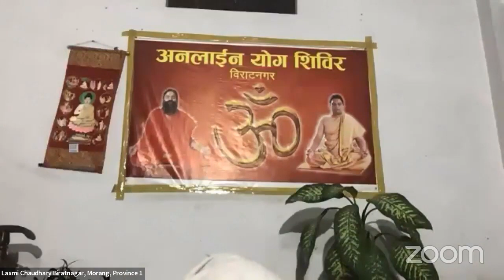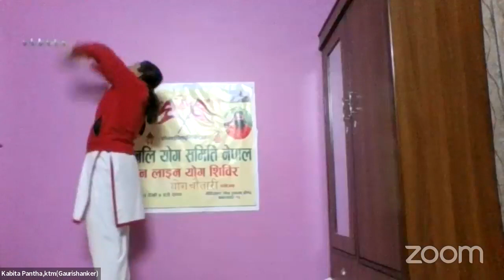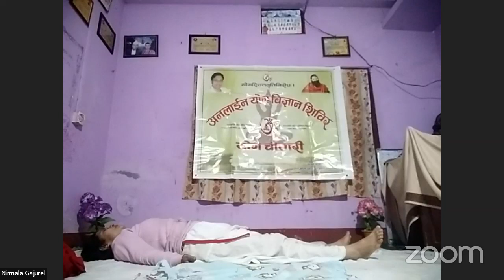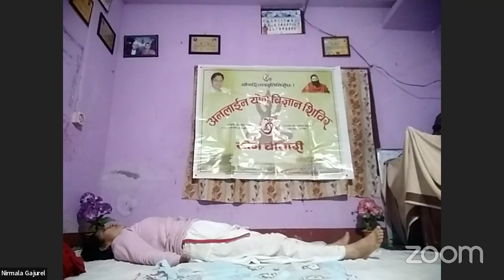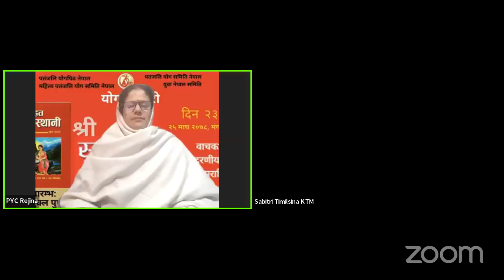Yog Chautari Yogshala Episode 660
Yog Chautari is an online platform that connects yogis, meditators and people who are interested in knowledge sharing from all over the world.  This virtual platform was started in 2020 in the midst of Covid-19, when the whole world was suffering. It is the pioneer virtual platform in Nepal that provides free yoga classes in the morning (5am to 7am) Nepal time. Yoga instructors from all over the world can teach in a class or many classes on this platform. Similarly, in the evening (7pm-9pm, Nepal time), we also run a several programs for an hour and Dhyanshala for another hour for knowledge sharing sessions and  guided meditation, respectively.

Here are list of other programs  that goes live on facebook page from Sunday through Saturday  from 7pm-8pm
Sunday - International Programs (Varies every week)
Monday- Live Bhajan and Kirtan
Tuesday- Varies every week

On Saturday there are several different programs
11am-Noon- Jiwanshaili or Lifestyle
1pm-2pm- Anterkriya or Discussions and opinions sharing
2.30-4pm- Quiz Contest
5pm-6pm- Yog Yatra or Interview of yogis

The program has grown so much in a year with the love and support of everyone who comes to this program. Started with a personal facebook live, now the program goes live on 24 different facebook pages, including a local TV channel in Nawalpur, 3 facebook pages in the USA and many other pages dedicated for the similar purpose.